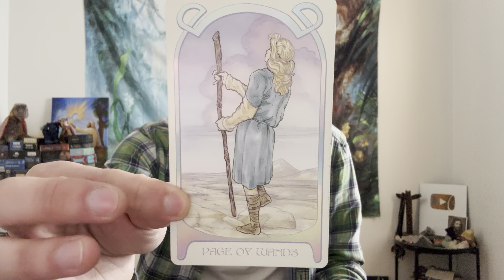Taurus ♉️ - They Can Take That Pentacle And Shove It Up Their Butt!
This is a love reading, "Will They Come Back?" for Taurus in Sun, Moon, Rising, and Venus signs for January 2024.